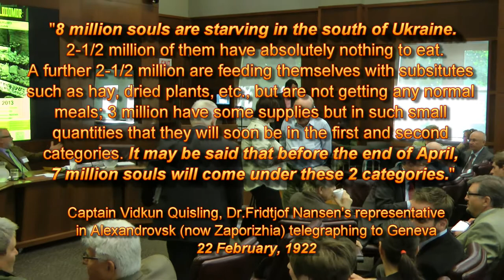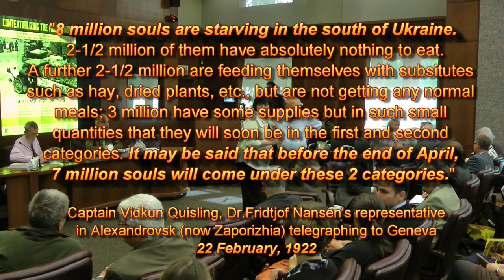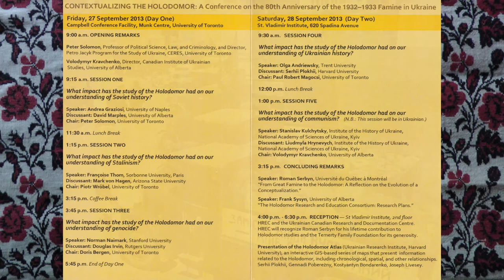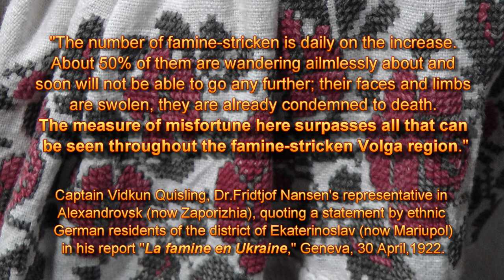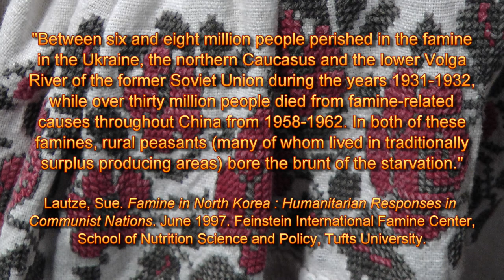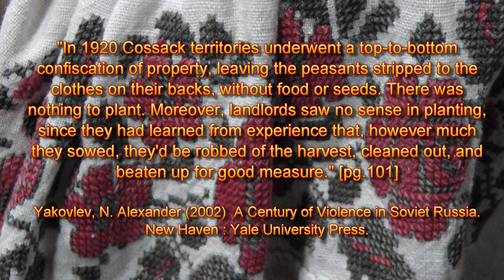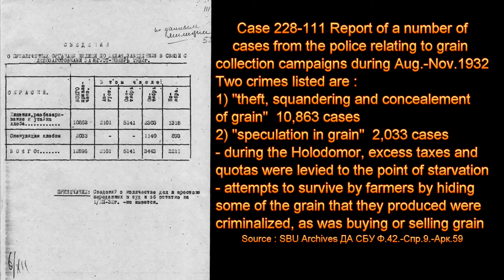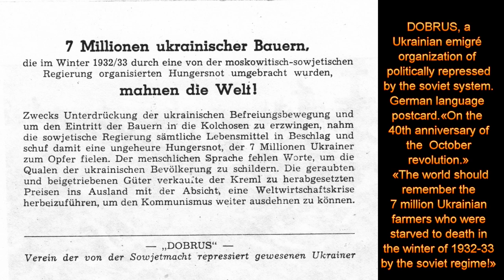What impact has the study of the Holodomor had on our understanding of Stalinism ?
Contextualizing the Holodomor : A Conference on the 80th Anniversary of the 1932-33 Famine in Ukraine
Day 1, Session 2 -  Friday 27, September, 2013
Public Affairs lecture held at the University of Toronto, Canada

Introduction Prof. Piotr Wrobel  1:19

Speaker Prof. Françoise Thom  5:39
University of Sorbonne, Paris

Discussant Prof. Mark von Hagen  37:30

Questions and Answers  56:43

Closing Remarks Prof. Françoise Thom and Prof. Mark von Hagen  1:41:06

Bonus Material : References and Leads for Further Research, Original Documents and Interesting Information about the Holodomor 1:45:49

Golodomor 1932-33 рр. Kharkiv oblast

Меморіал ім. В. Стуса

The National Museum "The Memorial in Commemoration of the Famines' Victims in Ukraine"